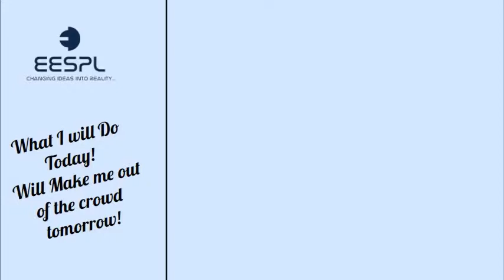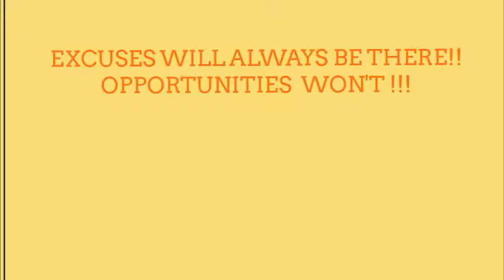EESPL TRAININGS Research and Live Projects with industrial expert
Reasons To join EESPL for Industrial Internship : opportunity to work on Research and Live Projects with industrial expert presence with Basic to advance skills that's for opportunity to get place on different industries .
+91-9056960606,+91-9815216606